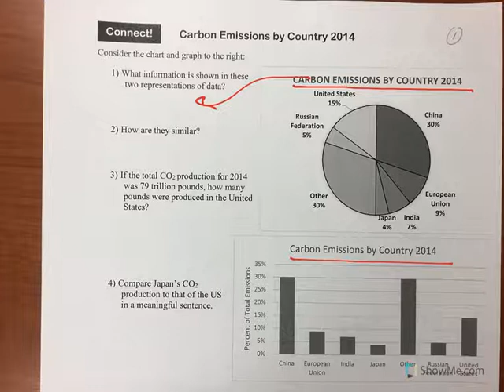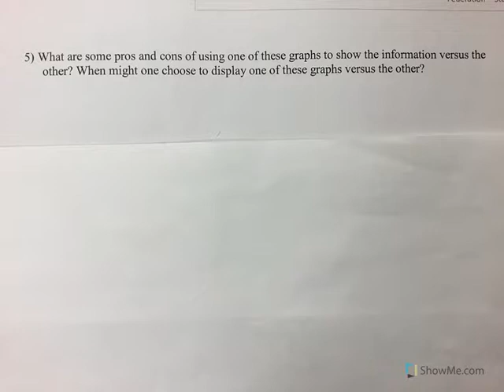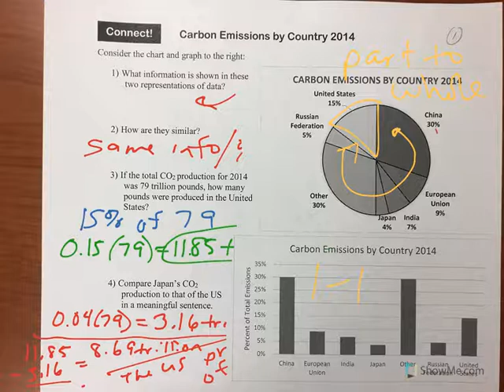Carbon Emissions by Country (Graph) (14)